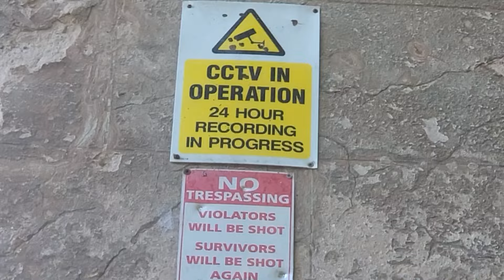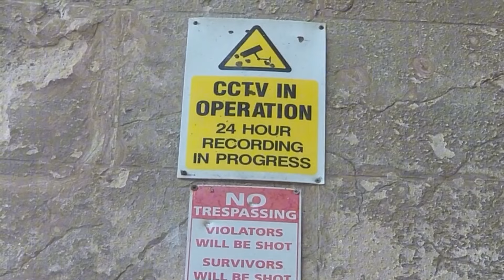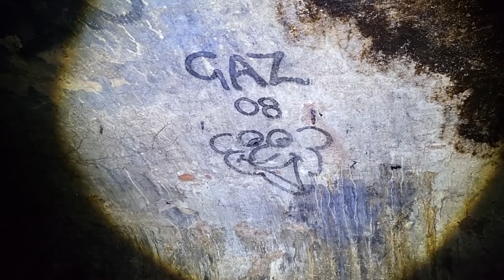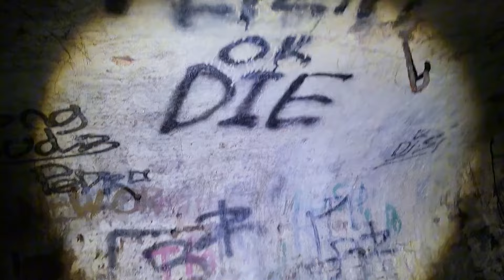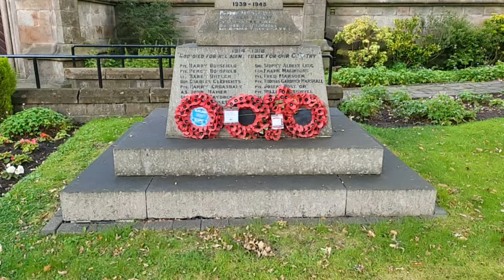BLACKBURN POLICE & THE MYSTERY BENEATH!!!